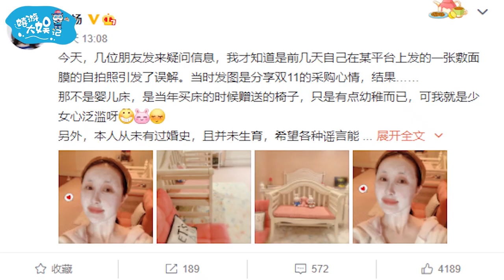隐婚生子？舒畅发文声明从未有过婚史未生育，卧室婴儿床只是椅子